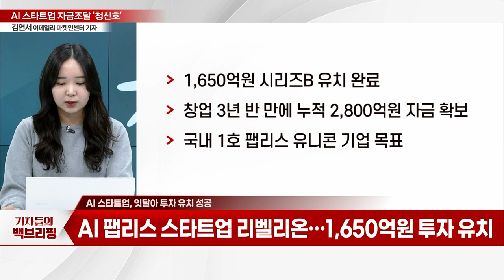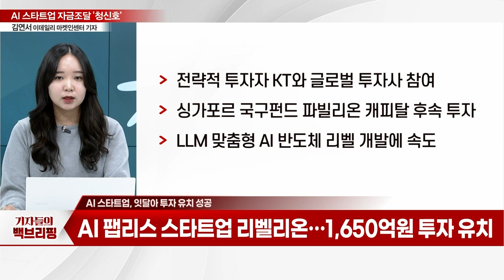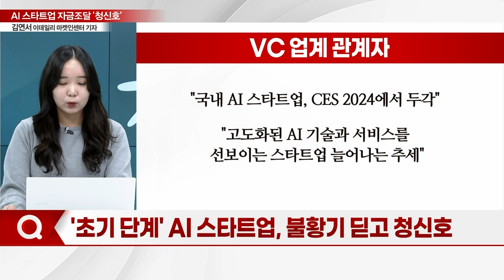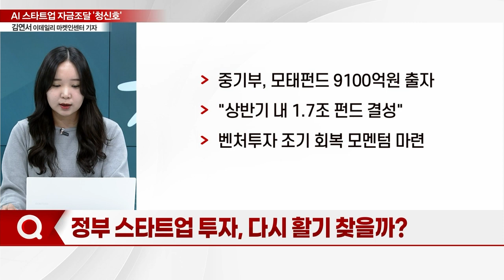투자 혹한기 지났나... AI 스타트업 자금조달 '청신호'_기자들의 백브리핑 (20240208)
Q. 투자 혹한기 지났나... 스타트업 지원 기대감↑
Q. AI 스타트업, 잇달아 투자 유치 성공
Q. '초기 단계' AI 스타트업, 불황기 딛고 청신호
Q. 정부 스타트업 투자, 다시 활기 찾을까?